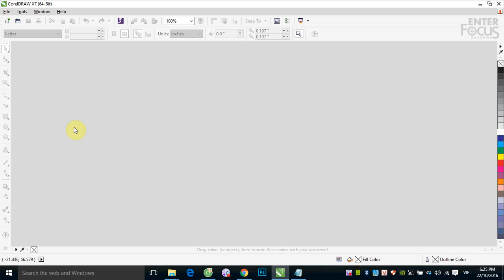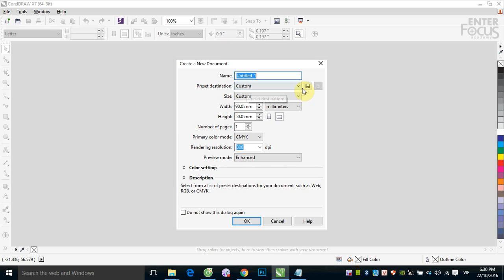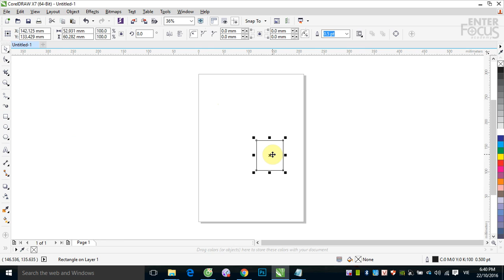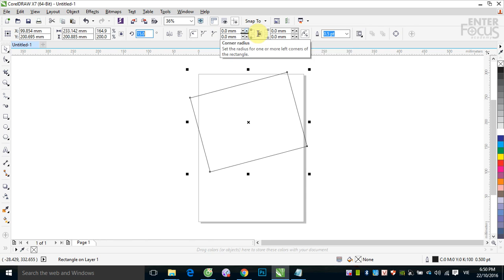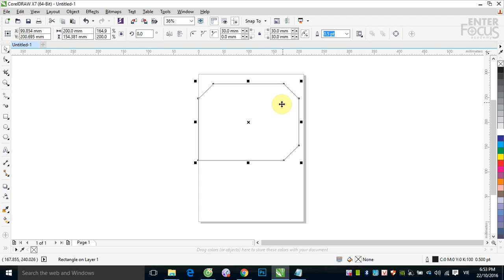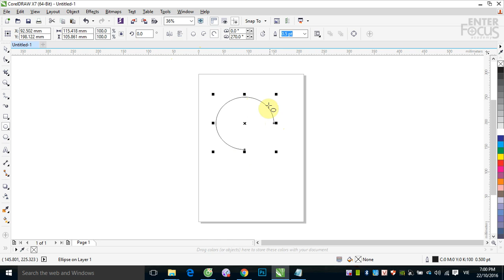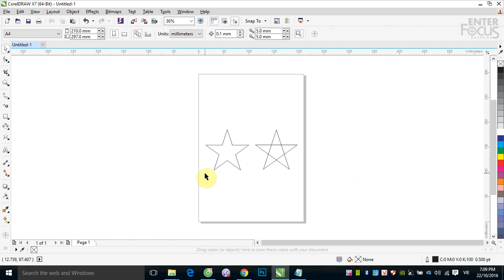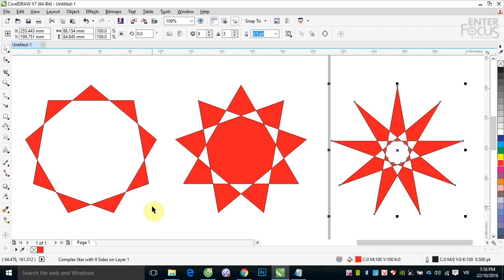Giáo trình Corel DRAW cho người mới bắt đầu: Làm quen CorelDRAW và các công cụ tạo hình cơ bản